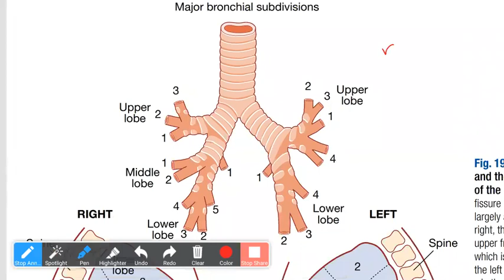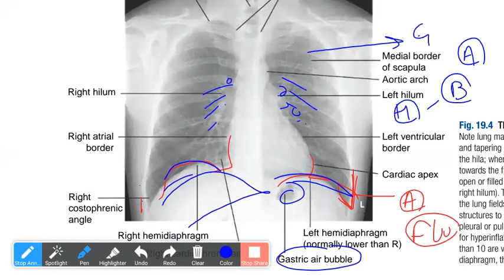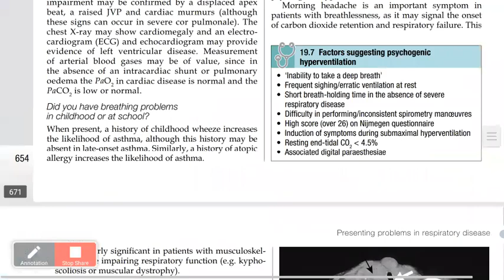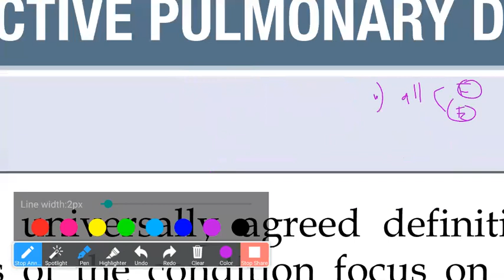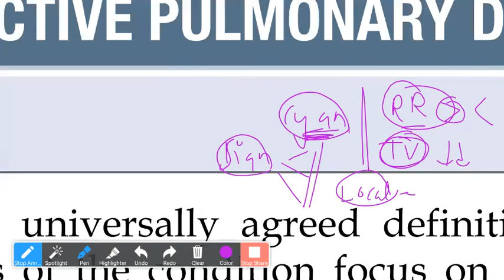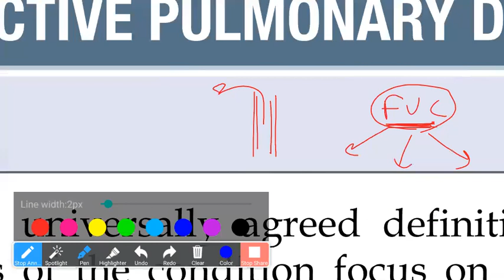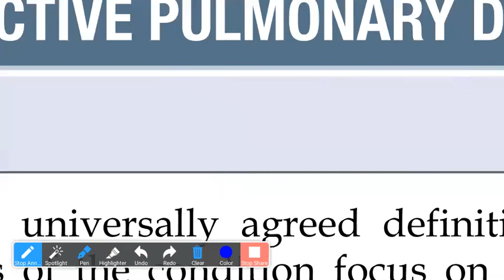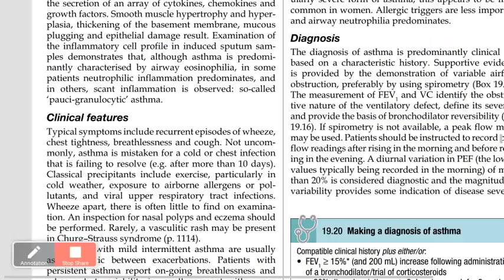Medicine davidson lecture